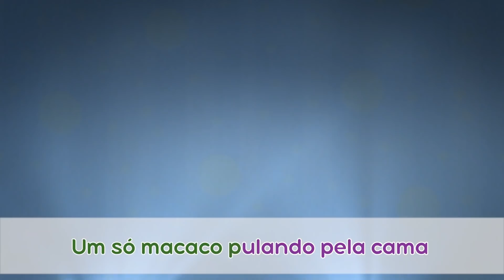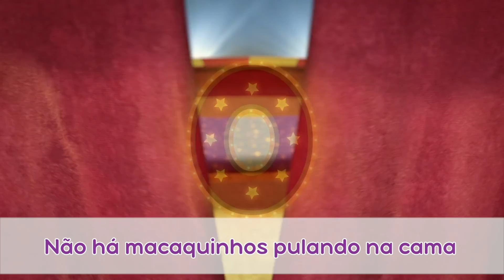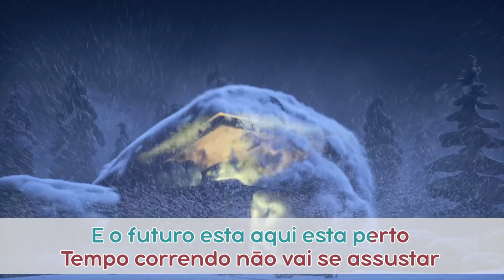TaDaBoom Português 🐒🍌 Macaquices 🍌🐒 Karaoke! 🎤 Episódio 74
Macaquices 🐒🍌 Macaquices (Episódio 74)
Que criança vai gostar de viver seguindo regras? Arrumar o que bagunçou, estudar, fazer a lição de casa na hora certa? É muito mais interessante partir para uma divertida aventura junto com os novos amigos! Mas aonde vai levar essa viagem? No novo episódio, Masha decide largar a velha vida e... some! Será que o Urso vai achá-la? Assista e saberá!

No child likes to live by the rules: clean up after themselves, learn, do homework in time... It's much more interesting to go on a fun adventure with new friends. But how will such a tempting journey end? In this new episode, Masha decides to quit her previous life and... disappears! Will the Bear find her? Watch to find out!

🎤 Karaokê! Canções de Karaokê para crianças

With kindness and comedy at heart, the show follows the adventures of a little girl Masha and her friend, The Bear. Their relationship is a metaphor of how a child interacts with the big world and how an adult can aid with this difficult task. Masha is a restless little girl who can hardly stand still due to her endless energy - everything she comes in contact with must be tried on! She's friendly beyond description and treats everyone as if she's known them for ages. Her curiosity and creativeness lead to fun adventures. The cartoon became a hit for families all around the globe due to its smart ability to entertain and educate both children and their parents. Although there's no such thing as direct teaching, Masha and the Bear educates children about real friendship, care, freedom of creativity and basic skills in a funny and smart manner.